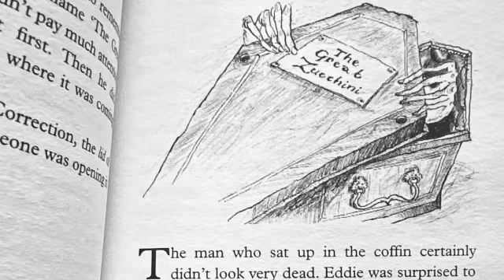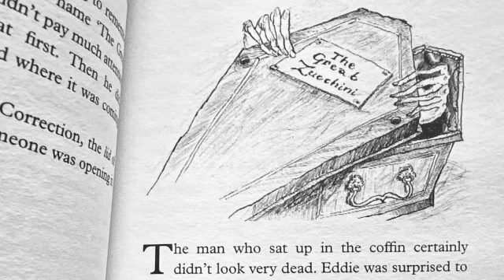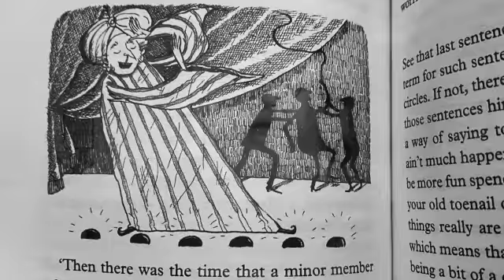THE CURIOUS BUSINESS OF GIULIANI'S HAIR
Following a tweet from a fan of Philip Ardagh's EDDIE DICKENS books, pointing out a similarity between Mayor Giuliani, with his recent hair malfunction, and The Great Zucchini, a character in DREADFUL ACTS - the second title in the Eddie Dickens Trilogy - the author investigates.